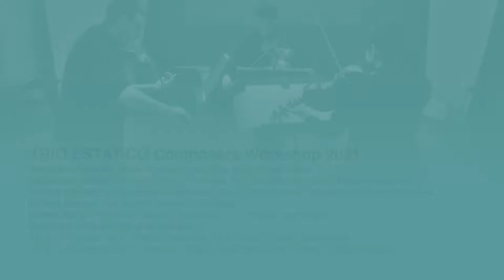Maximiliano A. Soto Mayorga: O Iterations by TRIO ESTATICO (Composers Workshop 2021)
Maximiliano A. Soto Mayorga: O Iterations (2021)

TRIO ESTATICO - Viola Trio -
Paul Beckett, Megumi Kasakawa, John Stulz (Viola, Voice)

Maximiliano A. Soto Mayorga (07:04)

- TRIO ESTATICO Composers Workshop 2021 -
Recording (Sound): Martin Adámek, John Stulz, Megumi Kasakawa
Recording (Video): Tianyang Zhang, Eleni Ralli, Paul Beckett, John Stulz, Megumi Kasakawa
Editing (Sound): Martin Adámek, Alexander Choeb, Jug Marković, Yang Song, Megumi Kasakawa
Editing (Video): Paul Beckett, Megumi Kasakawa
Thema Song: Peter Facer, Megumi Kasakawa
Photo: Jean Radel
Recorded in Paris (Cité de la Musique):
16. & 17. October 2021 - Choeb, Yokokawa, Corti, Facer, Li, Song, Brantmayer
13. & 14. November 2021 - Marković, Ogura, Ralli, Samsaminia, Zhang, A. Soto Mayorga